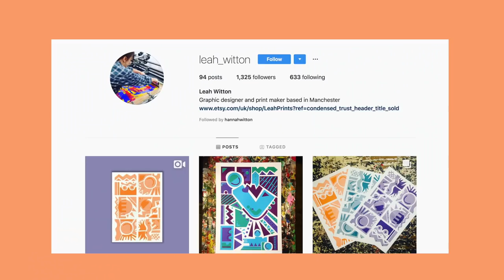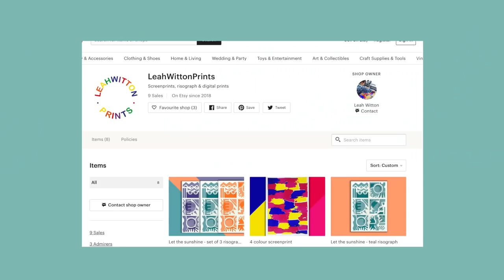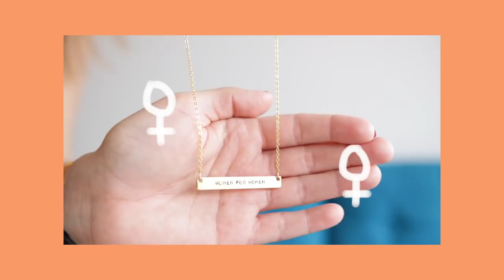New iPhone XS & homeware! | September Faves | Hannah Witton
I saw some films, went to the theatre a bunch and got a new iPhone! September Faves - links to things below!

BOOKS
*Lady Chatterley's Lover

FILMS
A Simple Favour

THEATRE
Sylvia
Heathers!

* Black skinny jeans - ASOS
* Pink Jumpsuit - ASOS

iPhone Accessories
* Space Pop Socket